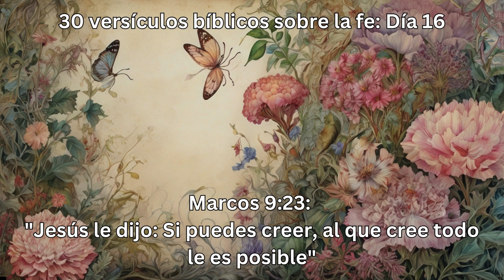30 versículos bíblicos sobre la fe: Día 16 "Marcos 9:23"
Este artículo explora Marcos 9:23, un versículo que subraya el poder de la fe en la vida cristiana. Se analiza el contexto en el que Jesús habló estas palabras, su significado profundo y cómo podemos aplicar esta enseñanza en nuestra vida diaria. El artículo invita a los creyentes a confiar plenamente en Dios, recordando que la fe genuina abre la puerta a las posibilidades ilimitadas en la voluntad divina. @motivamujerespanol1